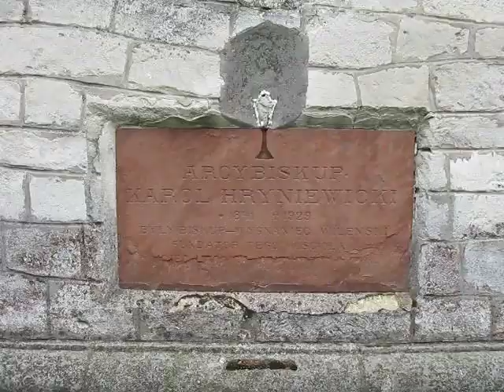Kozaki Ukraina 29.07.2011 Kozaki Pyrzany Wysiedlenia 1939-1955 (151)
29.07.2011 r. Kozaki. Opowieść Stefana Kozaka jak ocalono po 1945 roku kościół na Kozakach. Grób arcybiskupa Karola Hryniewieckiego. Autor filmu: Bogusław Mykietów. Projekt "Kozaki - Pyrzany. Niemcy, Polacy, Ukraińcy. Wysiedlenia 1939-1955. Trzy subiektywne spojrzenia". W 1945 roku niemieccy mieszkańcy miejscowości Pyrehne (Ost-Brandenburg) (dziś Pyrzany) zostali wysiedleni na zachód od Odry. Ich miejsce zajęli polscy wysiedleńcy ze wsi Kozaki (k. Złoczowa). Domy opuszczone przez Polaków na Kozakach zajęli Ukraińcy przymusowo przesiedleni z okolic Przemyśla oraz ze wschodniej Ukrainy. Trzy narodowości połączyły dwie miejscowości i jeden los, który w ramach projektu zostanie prześledzony przez studentów i historyków. W projekcie uczestniczy młodzież z kilku krajów (w części będą to potomkowie wysiedlonych z Kozaków/ na Kozaki). Organizatorzy: Schloß Trebnitz Bildungs- und Begegnungszentrum e.V./ Schloß Trebnitz - Niemcy, Stowarzyszenie Regionalistów Środkowe Nadodrze Wyszanowo - Polska, Uniwersytet Viadrina Niemcy, Uniwersytet Karola w Pradze - Czechy oraz Zołocziwska Agencja Regionalnoj Razwitki -- Ukraina.